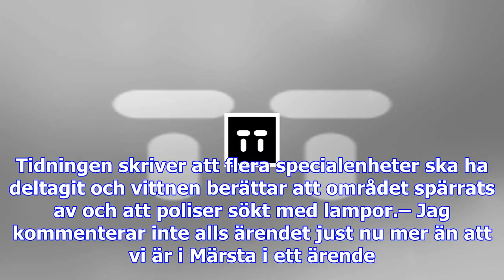Polisen i stor insats i märsta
En stor polisinsats har genomförts i Märsta under kvällen. Poliser ska ha varit maskerade och minst ...